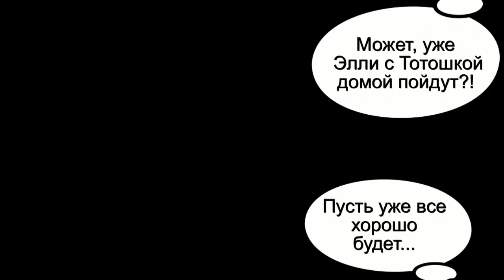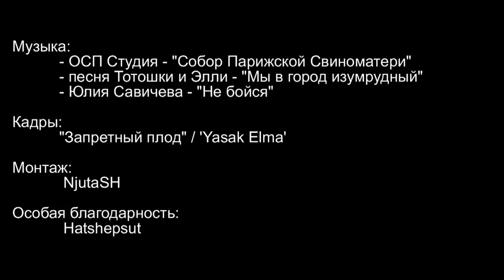Бывало и хуже... или тактика выживания, когда хотцо (Сериал "Запретный плод"/'Yasak Elma')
Фан-видео по сериалу "Запретный плод"/'Yasak Elma'